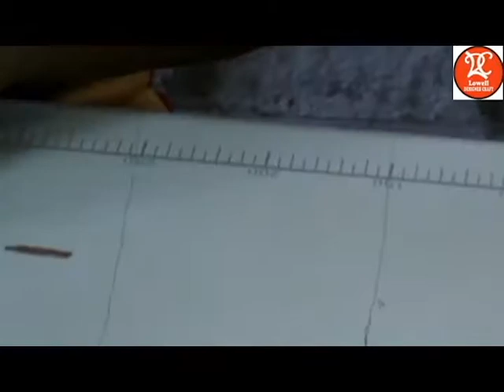How Goat Leather Handbags are Made in India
MensLeatherbags.com